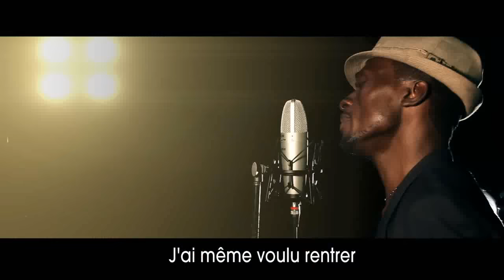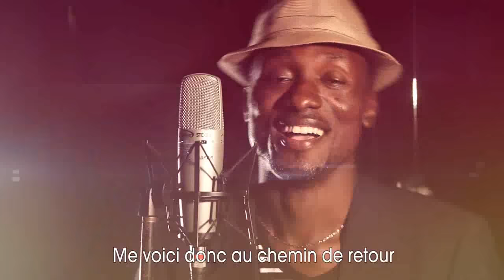Andy Maggie HD official Video